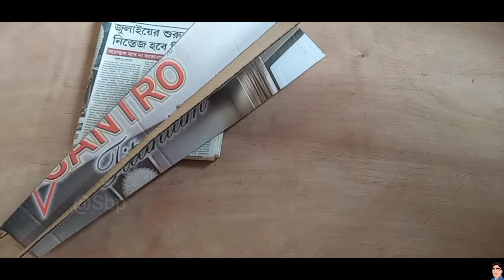How to make T20 World Cup Trophy at home | MAKING PROCESS | SB CREATICAL PRO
Hello friends as you all know, the T20 World Cup season is going to start. The T20 World Cup is to be held almost after five years. And in this video I have presented the replica model of T20 World Cup in front of you. For those who are interested in T20 World Cup, if you want to make a replica model, then watch the video and share the video with your friends.